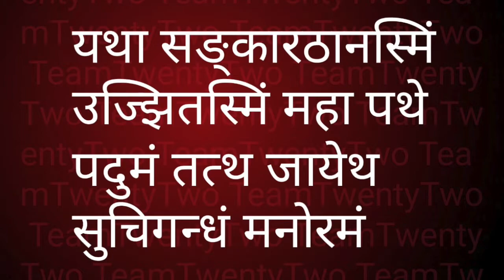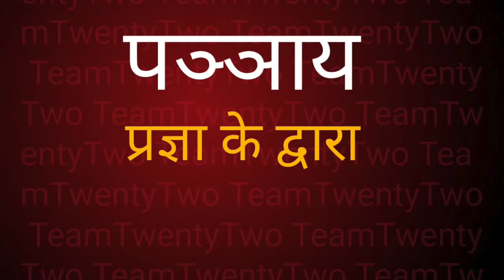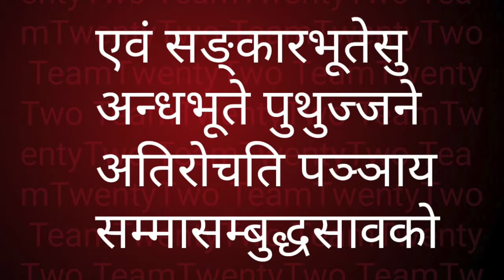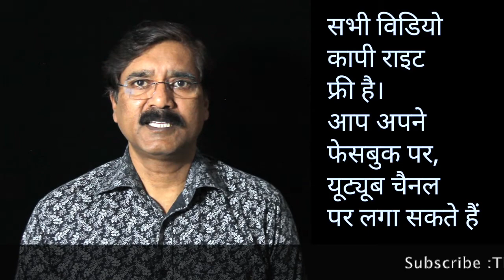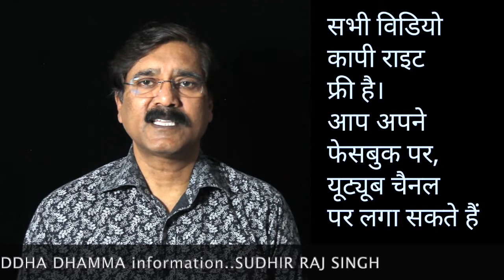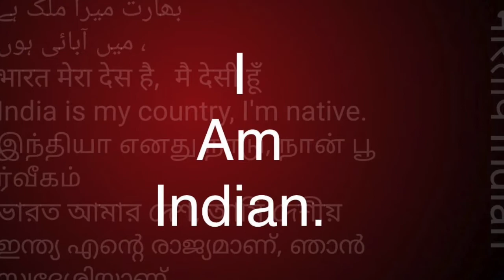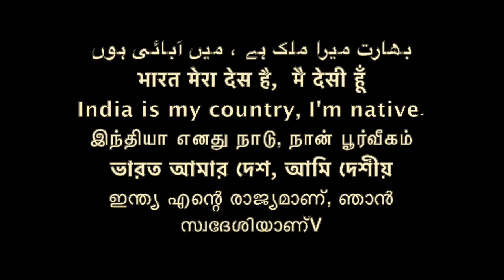Dhammapada58,59/धम्मपद/دھمپاڈا/ダンマパダ/ধম্মপদ/ ધમ્મપદ/ ಧಮ್ಮಪದ/ਧਾਮਪੱਦਾ/Sudhir Raj Singh/Team Twenty Two